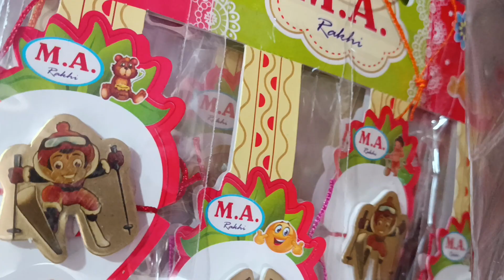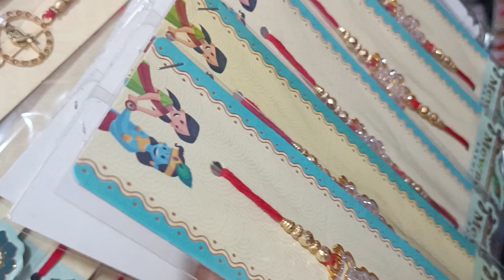राखी स्पेशल आज में मार्केट से राखी लेकर आई हूं और किस रेन्ज में सेल कर रही हूं feemal shopkeeper